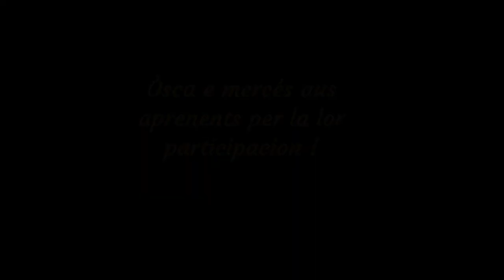Estagi immersiu Ortès Abriu 2023 - Talhèr d'escritura GROP N°5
Talhèr d'escritura perpausat aus participants de a l'estagi immersiu d'Ortès au mes d'abriu 2023.
Tribalh collaboratiu dab aprenents de nivèu 1, 2 e 3.